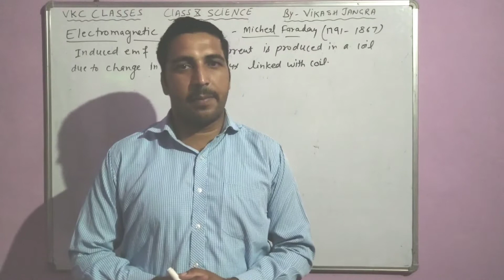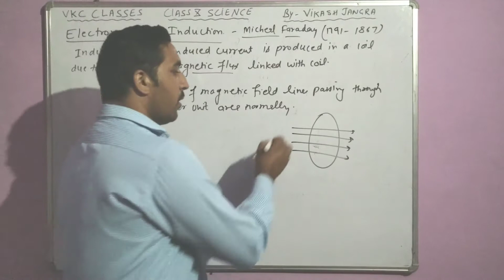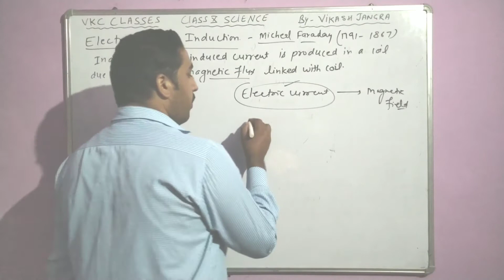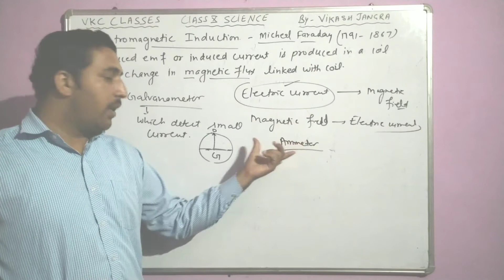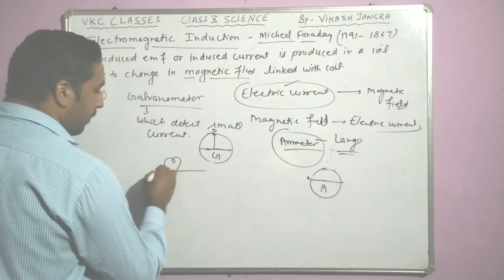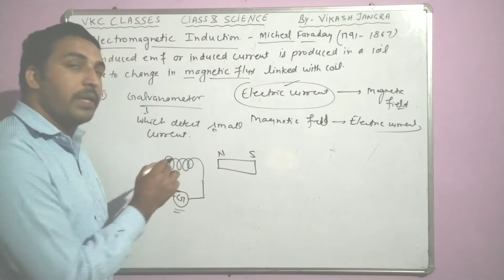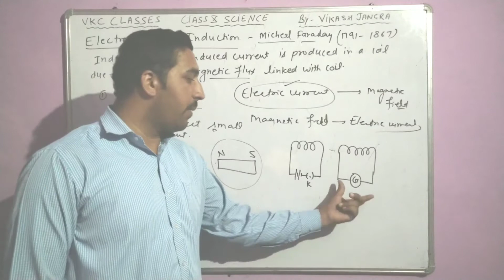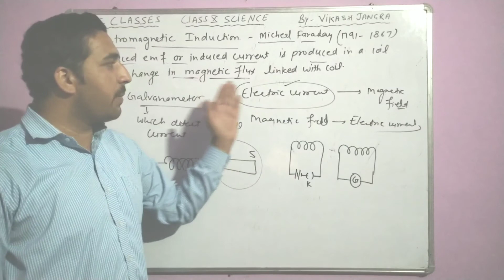Electromagnetic Induction class 10th science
in this video we learn Electromagnetic Induction
by very easy method,
fleming right hand rule,
 lesson no 13 class 10th science faraday  law,
faraday law of Electromagnetic Induction,
experiment of faraday law of Electromagnetic Induction,
galvanometer,
what is galvanometer?,